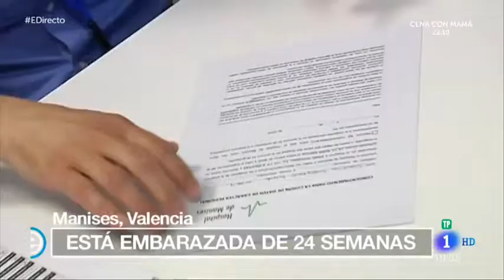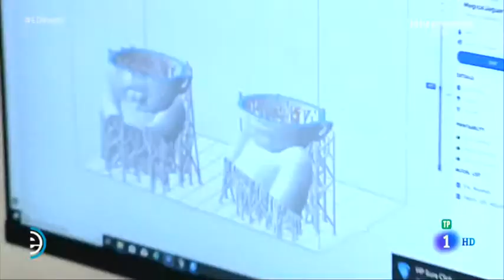Espana Directo Ecografias en 3D